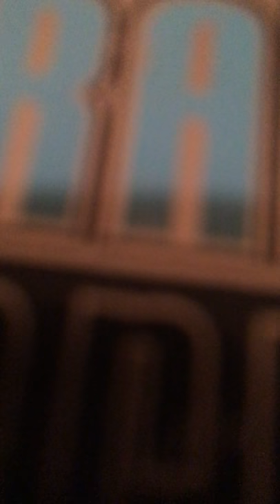Shut Up and Do a Thing: Wanker County Drought